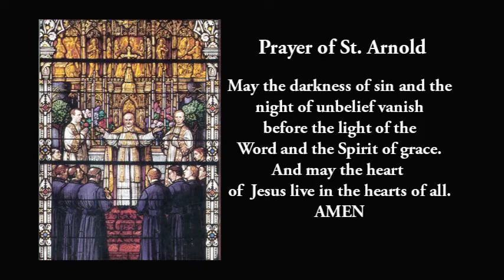2015.09.19 - Profession of Perpetual Vows | Divine Word Missionaries Chicago Province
The Prayer Service, the Liturgy and the Profession of Perpetual Vows of Frt. Paul Aquino SVD, Frt. Thien Nguyen SVD and Frt. Hien Pham SVD at the Chapel of the Holy Spirit, Techny, Illinois on September 19, 2015.

A production of the Media Production Center of the Society of the Divine Word U.S. Southern Province, Bay Saint Louis, Mississippi.